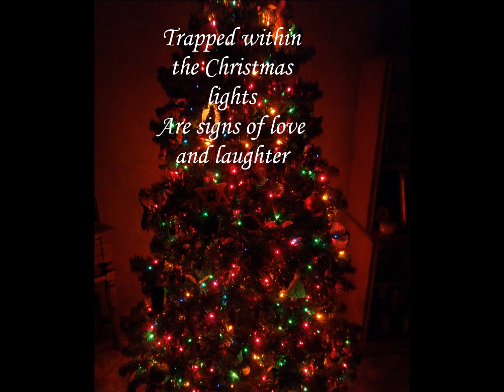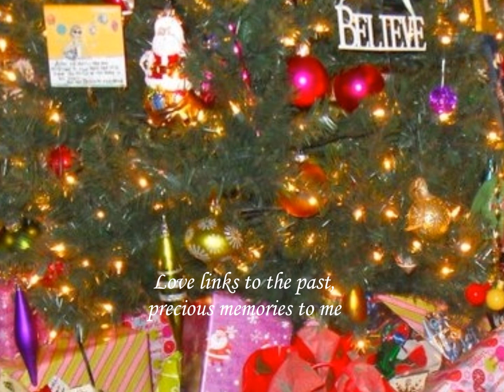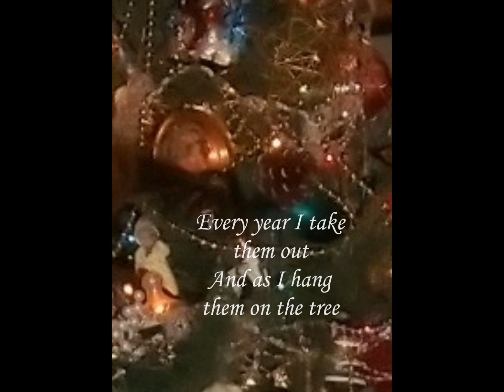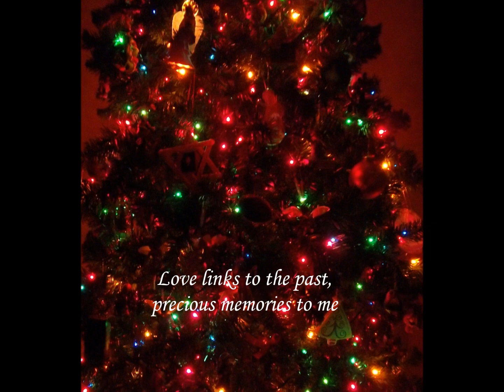Ornaments of Love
Every Christmas since my children were born, I have given them an ornament. This was a tradition started for them by my parents, and one I have continued. On my Dad's last Thanksgiving, he presented each of his children and grandchildren with a Hallmark ornament, not knowing if he'd still be with us at Christmas. Each year, as I unload the boxes, my family and I relive the story each ornament tells. Now that my oldest son has a family of his own, his ornaments hang on his own tree now, and the tradition continues. I wrote this song to help people remember to keep the traditions alive. It's how memories are made.